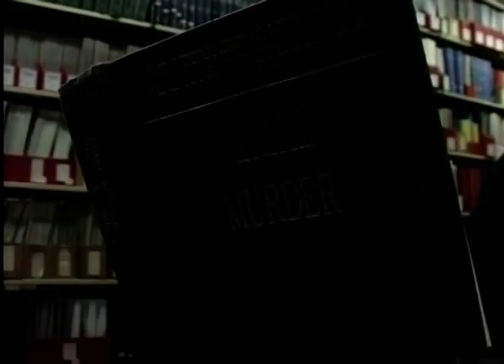C31 Melbourne Flashback - "Bite Size" on The Breakfast Show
Circa 2006-ish, Regan Forde from "Bite Size" dropped by C31's The Breakfast Show for a quick chat with hosts Emma Race & Richard Marsland to discuss the upcoming season of the program.